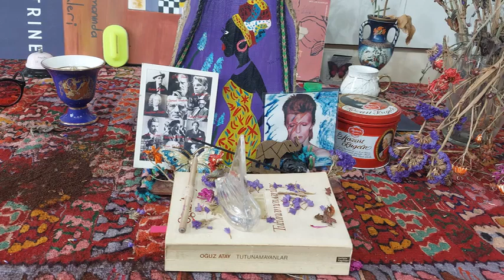Hiç Kitap Okumadınız Çünkü Filozofun Arayışını Iskaladınız, Prof. Dr. Metin Bal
Hiç Kitap Okumadınız Çünkü Filozofun Arayışını Iskaladınız, Prof. Dr. Metin Bal 26 Ekim 2023 Perşembe, Nif Dağı, Kaynaklar, Buca / İzmir, Türkiye.
Filozofun Üzerinde Durduğu Şey.
Senin Filozofta Gördüğün.
Filozof Neyden Bahsediyor?
Başka Şeylerin Arasındadır Filozofun Arayışı.
Filozofta Görmeye Değer Olan Nedir?
Filozofun İlgi Odağı Nedir?
Okumak Ne Demektir?
En Çok Tekrar Edilen Şey Filozofun Aradığı Şey Değildir.
Eğitimin Büyük Kısmı Nedir?
Asıl İlgilenilen Şey Paylaşılmaz.
İlgi odağı nedir?
Okurken Dikkat Edilmesi Gereken.
Kitap Okumuş Sayılmazsınız.
İlk Okumanızı Henüz Yapmadınız.
Tekrar Edilenler Aranılan Değildir.
Filozofun Arasından Geçtiği Şeye Sen Takıldın.